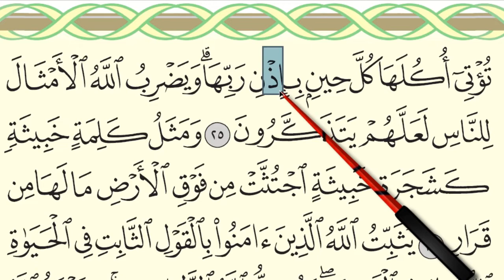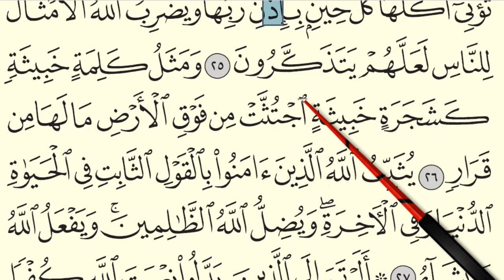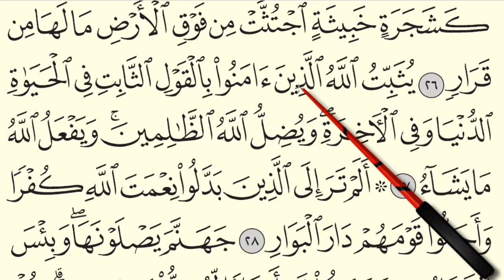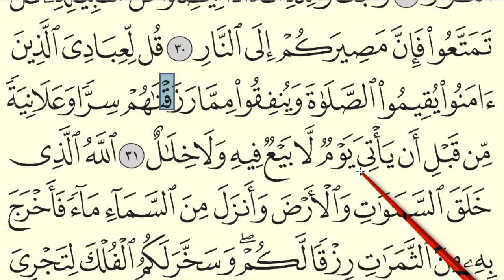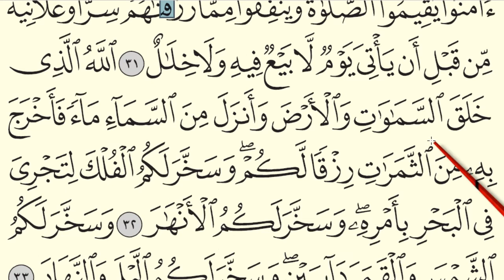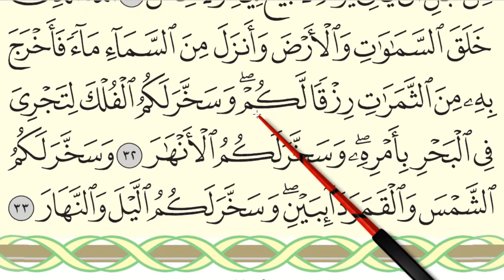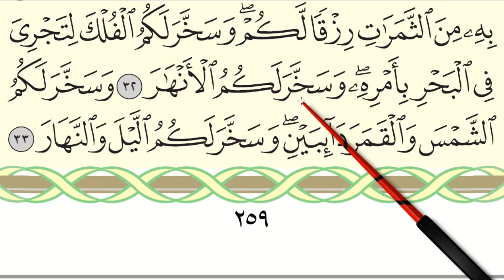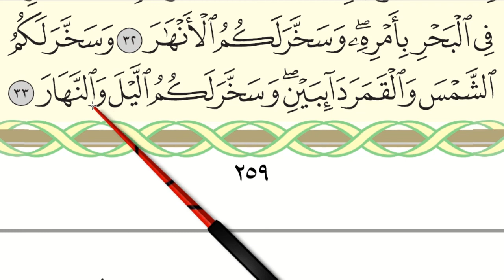MENGAJI AL-QURAN JUZ 13 : SURAH IBRAHIM (AYAT 25 - 33) / MUKA SURAT 259